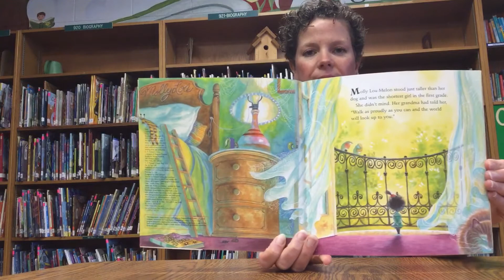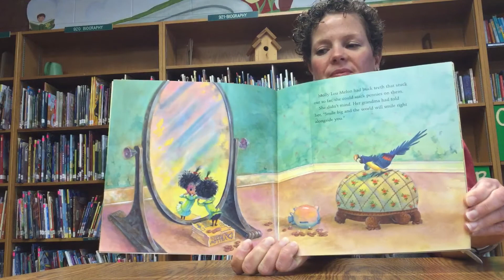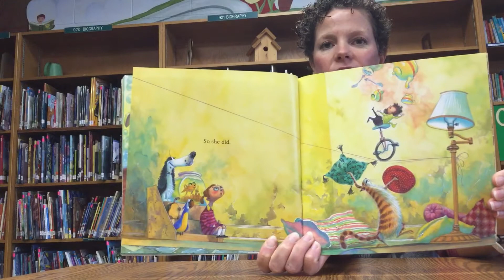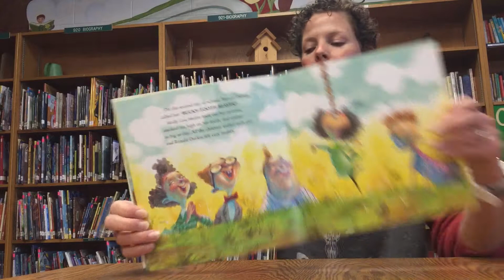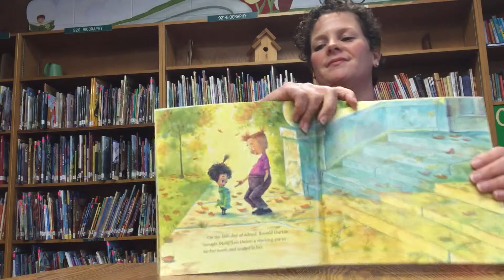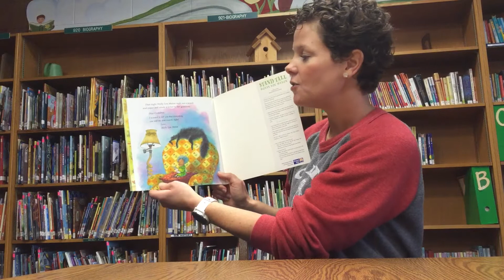Stand Tall, Molly Lou Melon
By Patty Lovell. Read by Mrs. Brown